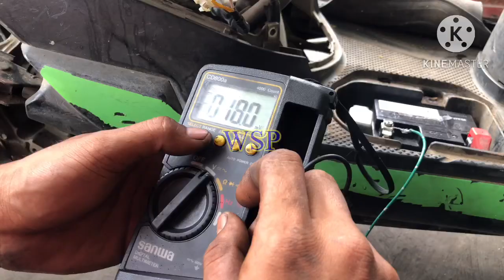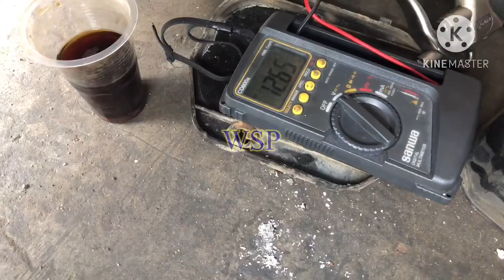Penyebab aki Honda beat fi boros aki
Fb Jangan lupa nyawer yaaaa guyssss buat beli kuota 🤘🏻 di like subrek jga guysss